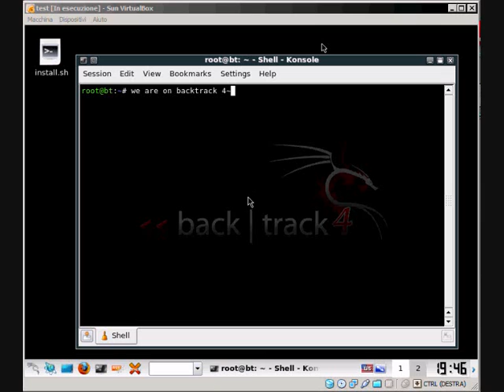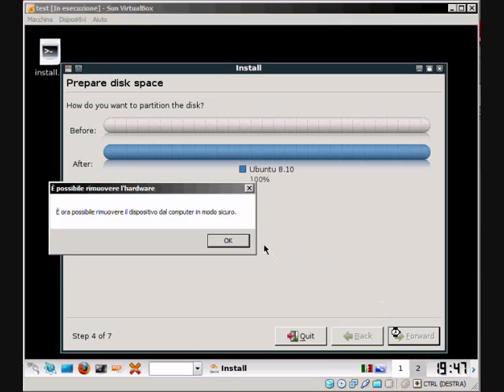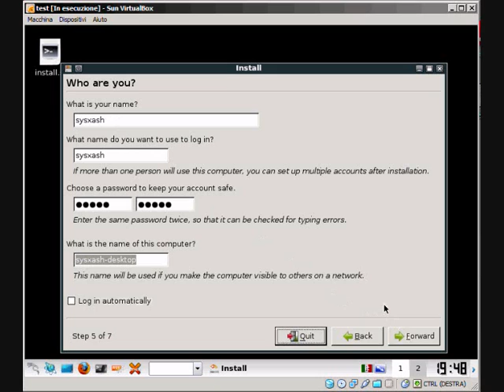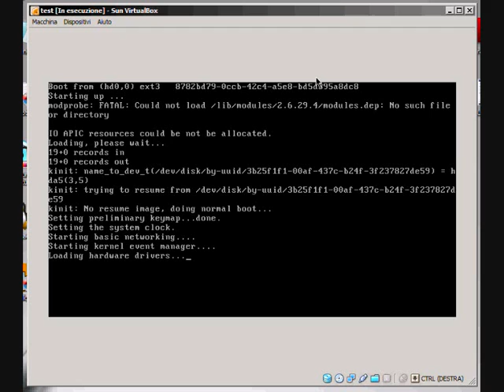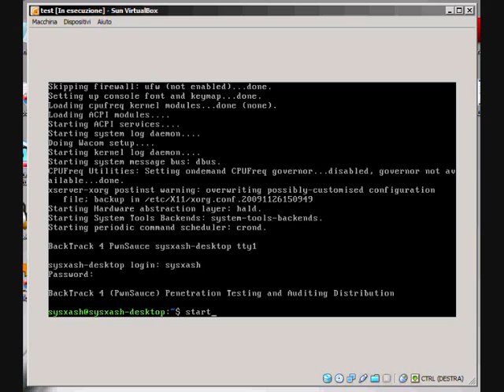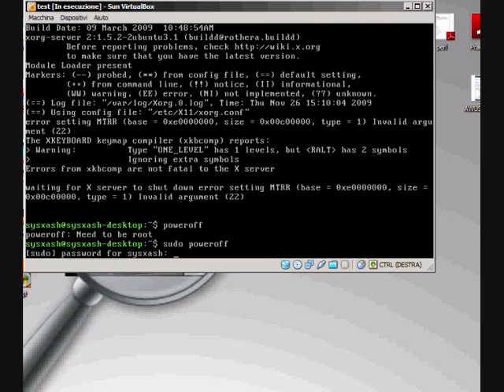How To install Back Track 4 on virtualbox - Part (2/2)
This is the final part of the video tutorial...